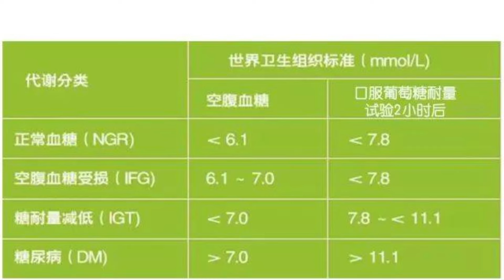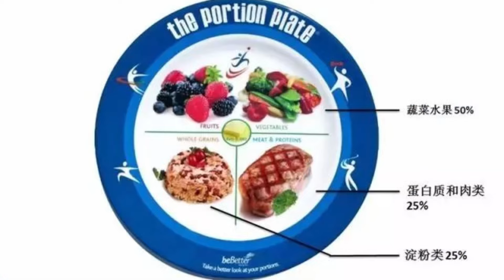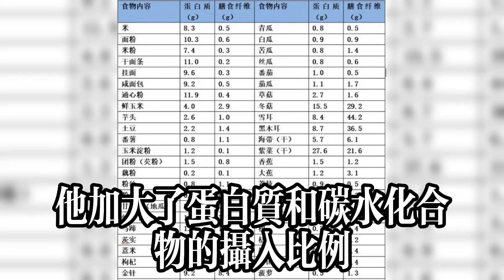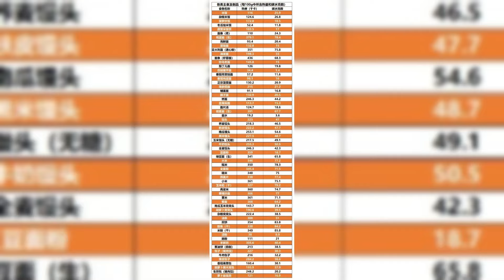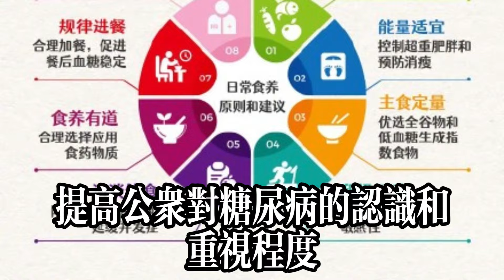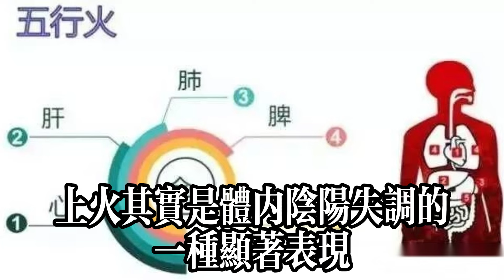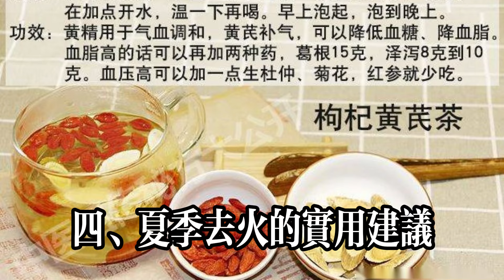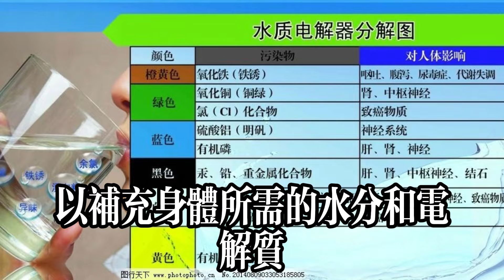糖尿病人越來越瘦，是好事還是壞事？多半是這幾個原因，快速調整#健康常識#養生保健#健康#健康飲食